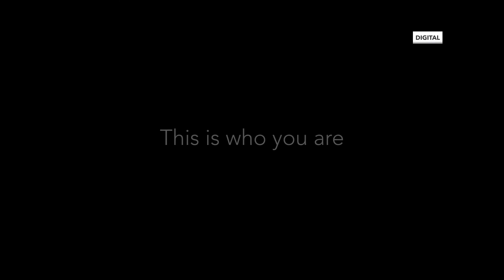Jasiri: Sudanese Protest Women, House-help Culture and High-heeled Japanese Women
On this episode of Jasiri, we discuss

1. The Sudanese military's protest suppression strategy that involved physically and sexually abusing women.

2. The treatment of house helps -or house slaves- depending on how many have been unfairly treated.

3. And finally, Japanese women have brought the conversation of women and high heels back on the front burner.

On the show:
Nelly Kalu
Sibusiswe Nyanda
Tolulope Adeleru-Balogun
Adaeze Mokaeze